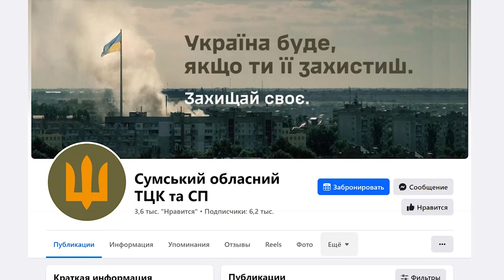У Сумському обласному терцентрі комплектування та соцпідтримки новий очільник